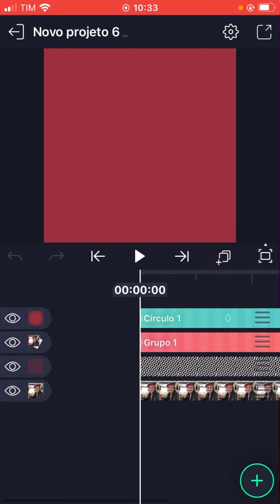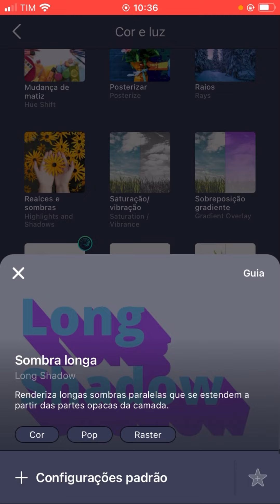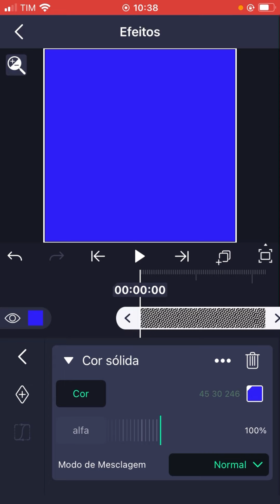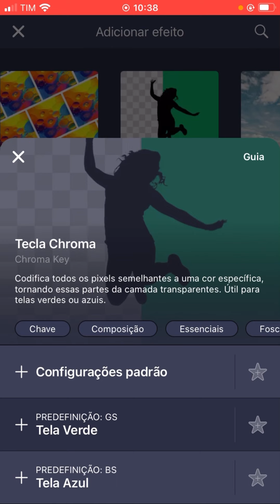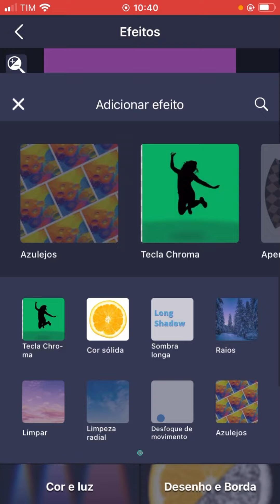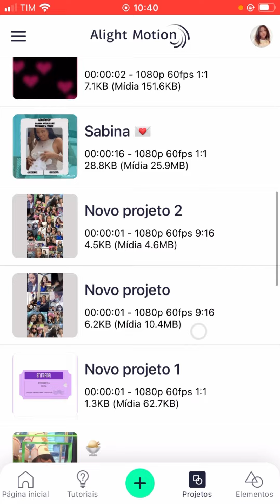Ensinando uma intro e algumas transições no alight motion (parte 1)🏐💘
꒰Hello 🔍˚.
— ˗ˋ ୨୧ ˊ˗ —
» Nome : Isabella
»Apelido :Bella
»Celular :iPhone SE
»Ib:@galvaobarbie
✈︎Ista do canal:
✈︎Pinterest do canal :
Glows’.tutoriass
✈︎Ttk:não tenho mais